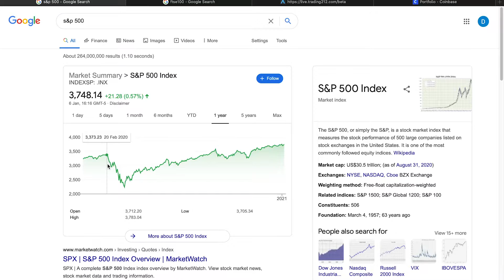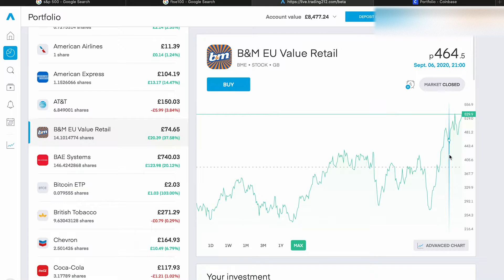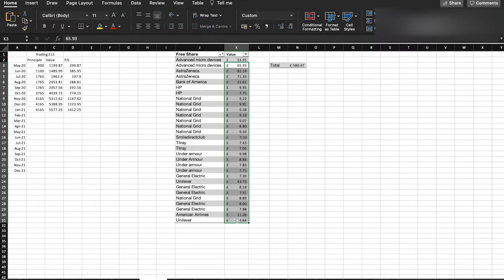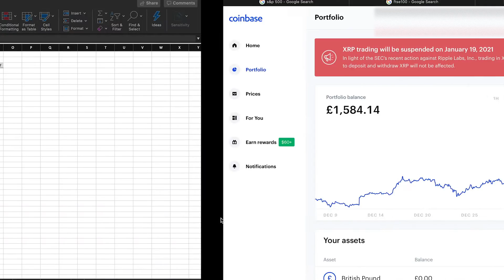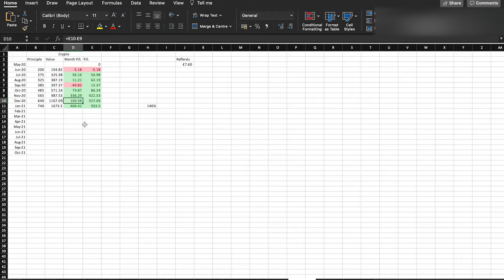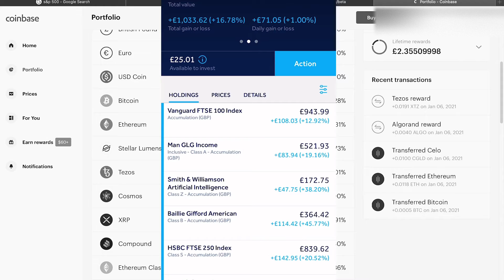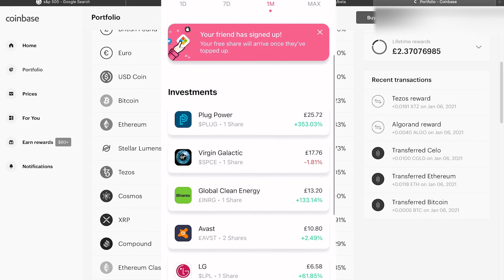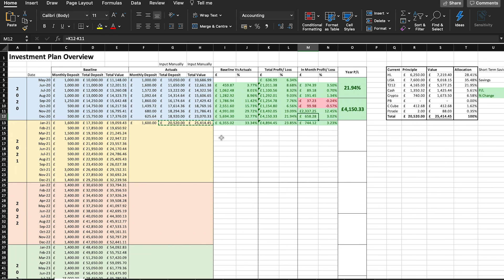My Biggest Returns | Total Dividend Earnings | Trading 212, Hargreaves Lansdown, Crypto, & More!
My biggest gains on Trading 212, Hargreaves Lansdown and Cryptocurrencies over 2020, it looks at individual stocks, mutual funds and my crypto portfolio.

Freetrade (Up to £200)
Join me and invest commission-free with Freetrade. Get started with a free share worth £3-£200.

TimeStamps:
00:00-1:49 Overview/ Intro
1:50-5:58 Trading 212 Portfolio
5:59-8:35 Crypto Portfolio
8:36-11:06 Mutual Funds
11:07-12:06 FreeTrade Portfolio
12:07-12:54 Outro